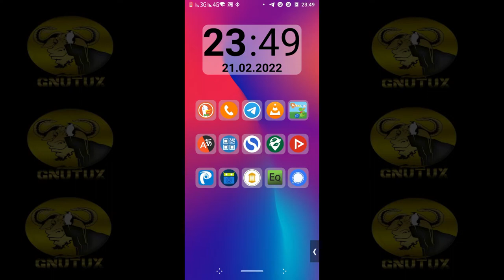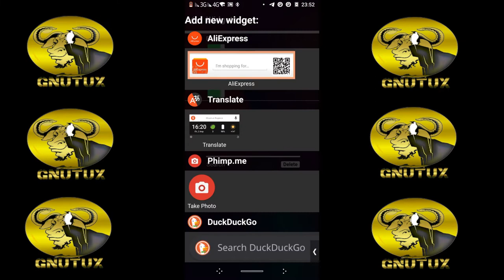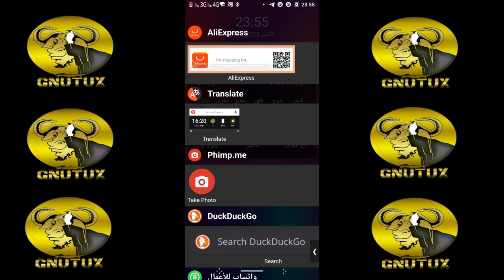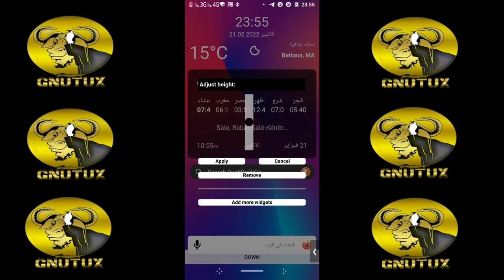lukelauncher: free & open source launcher for android